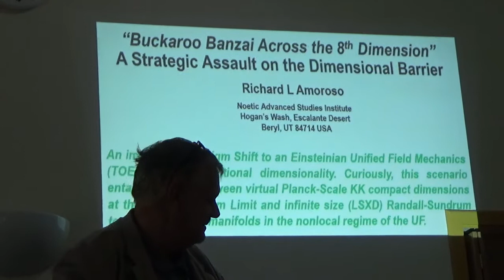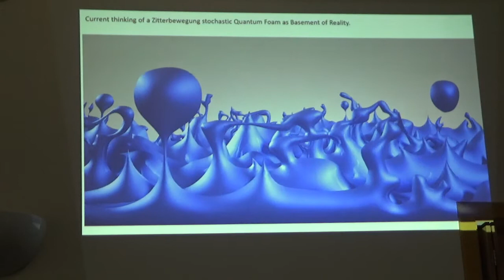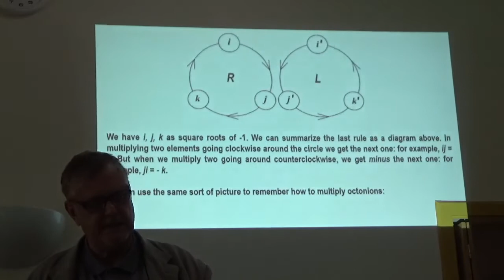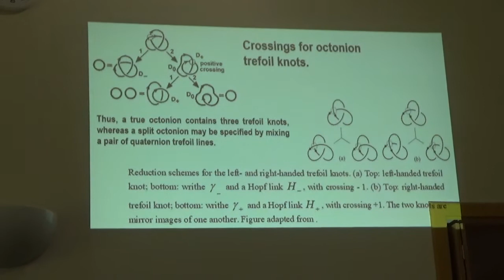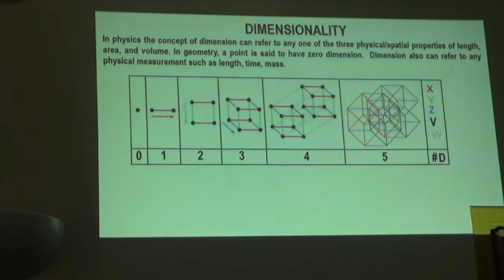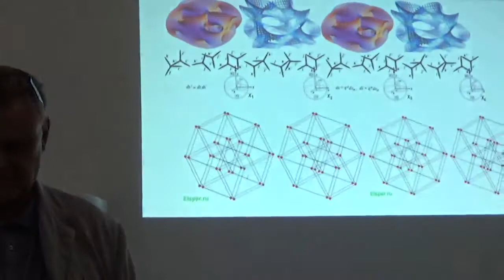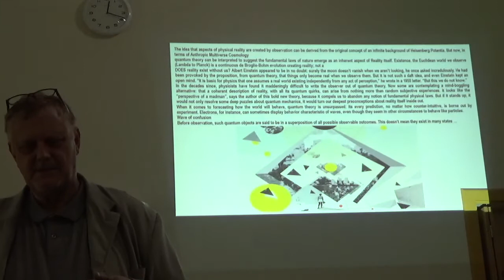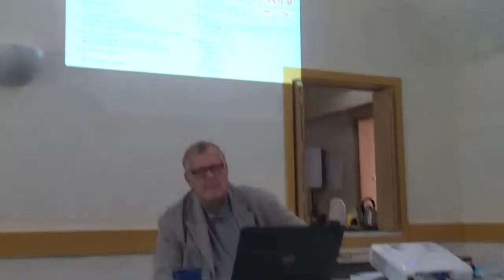“Buckaroo Banzai Across the 8th Dimension”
Richard Amoroso: “Buckaroo Banzai Across the 8th Dimension”
A Strategic Assault on the Dimensional Barrier 14 Aug 2018 ANPA Conference

Richard L. Amoroso born in Medford, Massachusetts of goodly parents, is the author of what will soon be 40 volumes and 200 scientific papers and book chapters in 5 languages on topics ranging from Astrophysics & Cosmology to Consciousness Studies & Philosophy of Mind to Quantum Computing and Medicine. In June 2010 Amoroso received the prestigious Telesio-Galilei Gold Medal at Pecs' University near Budapest, Hungary. Amoroso is Director of the Noetic Advanced Studies Institute and founding editor of the Noetic Journal, a peer reviewed academic journal which specializes in the cosmology of mind and related fields.